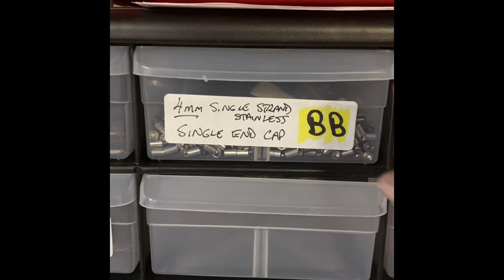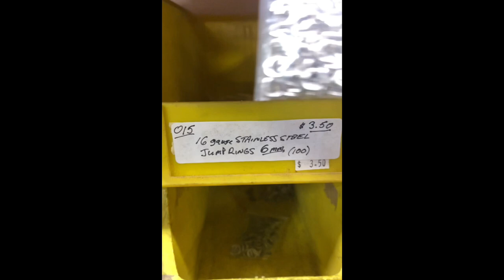Embossed silver plated spoon bowl bracelet by Flatwearable Artisan Jewelry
Check our Facebook page for how you can purchase jewelry made by Suzanne.
Here is an easy project for the beginning silverware jewelry artist.  You will need a rolling mill for this project.  Alternately you can use the stencil and cut out the hummingbird with a jewelers saw.  You can also use the stencil to paint the hummingbird on.  We will be introducing our brand new line of spoon bowl stencils on May 1, 2021.  You’ll find them along with many of the tools and supplies seen in this video on our